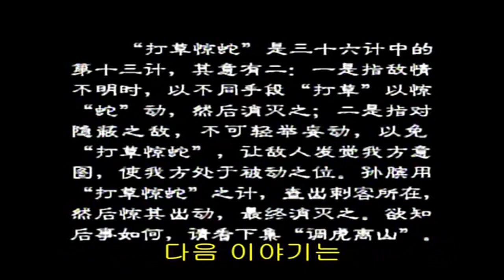손자병법 제27회 _ 타초경사 _ 풀을 헤쳐서 뱀을 놀라게 하다